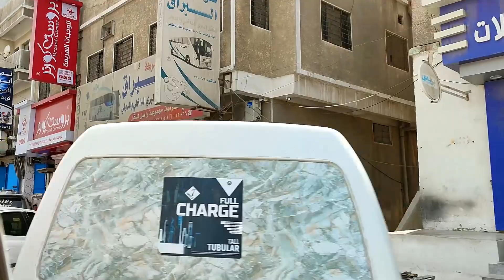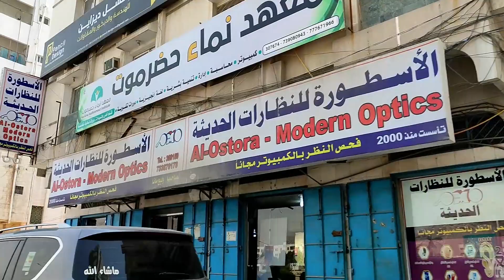تصوير منطقة باجعمان/ الجهة الشرقية لخور المكلا /Al-Mukall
تصوير منطقة باجعمان ، الجهة الشرقية لخور المكلا Al-Mukall . تصوير منطقة باجعمان ابتداء من منطقة بلقيس وحتى الجسر الصيني ، التصوير يشمل المحلات التجارية المطلة على الخور